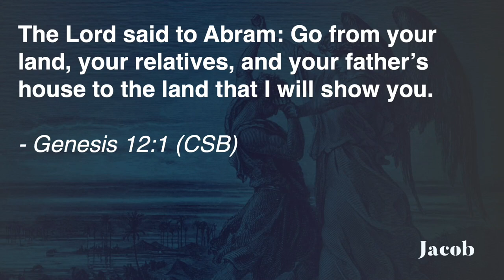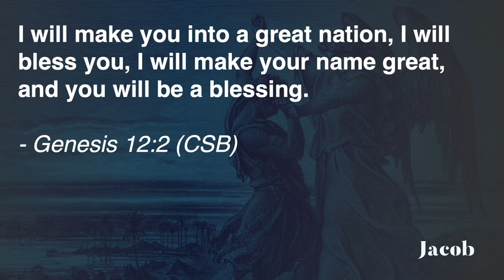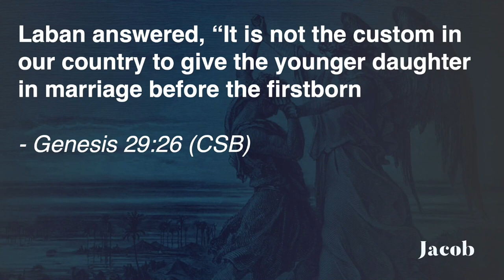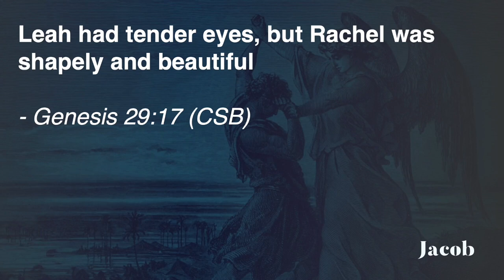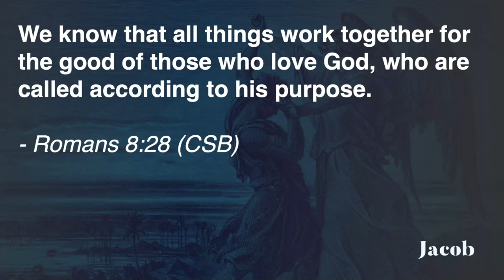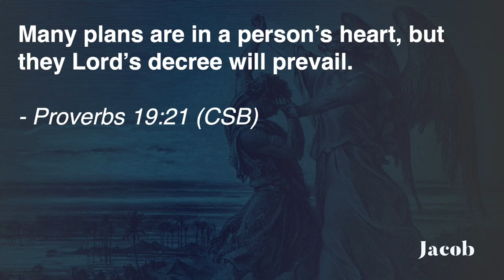God in the Middle of a Mess! | Jacob - Part 04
Isaac's family was plagued by deceit and distrust, but a dysfunctional family is no match for the sovereign hand of God. In spite of the continuing battle between Jacob and Esau and the sinful habits that have been passed down for generations, the Lord's plan will not be stopped.

Jacob’s name means "trickster" or "heel catcher," and he lived up to his name. In this series, we will see that the father’s of our faith were human and imperfect. But God uses the imperfect, just like us. God is faithful even when we are unfaithful.